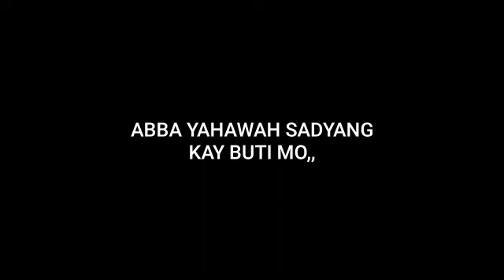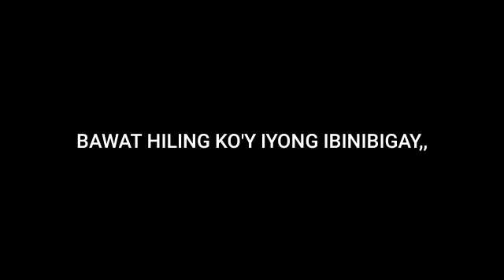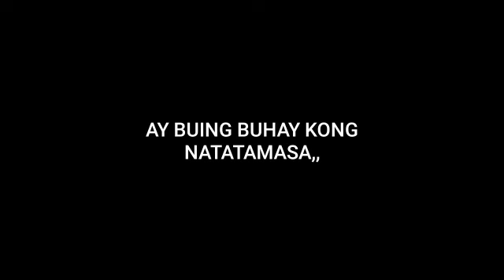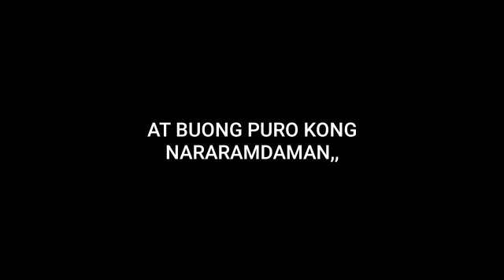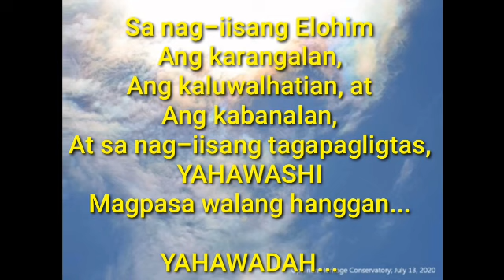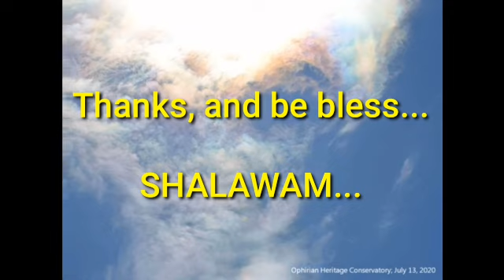"IKAW LANG, Abba Yahawah" - (Ophirian Anthems) (Prototype Song)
Title:        IKAW LANG, Abba Yahawah
Artist:
     [Written by] Lenz Casiban
     [Arranged by] Don Bernabe
Genre:     Hardcore Praise
Albums:  Ophirian Anthems

All glory to our almighty creator Abba YAHAWAH, and His son YAHAWASHI the Messiah...

Chirds: (follow the chord progression)

Intri:
A². D². A². D².

Verse 1:
C#,m. F#,m. C#,m. F#,m.
D². E². 2x..

Chorus:
A. D. E². A. D. E².
D. E. C#,m. F#,m. Bm². E².
D. E. C#,m. F#,m. Bm. E.

REPEAT: (Chirus)

Instrumental:
D. E. C#,m. F#,m.
Bm². E².

REPEAT: (Chirus)

Be bless...